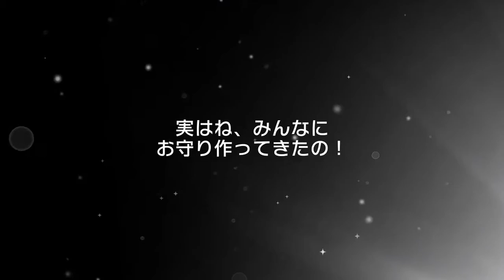【ガルパ】No編集版爆死☆